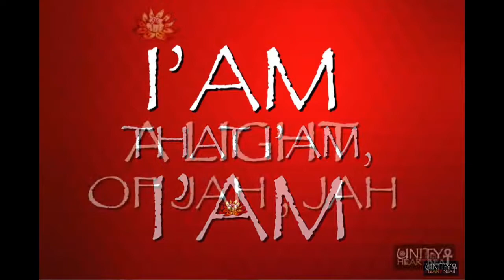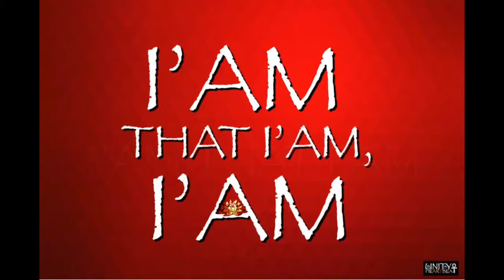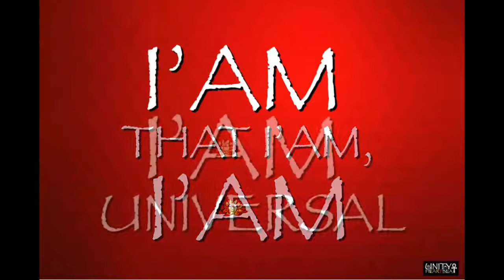I`AM THAT I `AM , SIS ISHIVA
We`re born as universal beings into this world,..without a name ,no social security number,professional , status , no religion,which is given through our time on earth.
It is illusion and only serves on this planet.
When we leave this Planet,we`ll go without identity same way,without a flesh,but with more experience of SELF...the soul that we are..nothing more,nothing less.Our true essence is Love...may we remember while we`re here and connect with the source and so to act,feel,speak and think in the higher frequency. -Sis Ishiva Unityheartbeat.

Words and Voice by Sis Ishiva
HarmonyVoice by Olugbala Kokumo.
Congo drums by Conrgobilly
Riddim by Sis Ishiva and Olugbala Kokumo.
Mix by Lee Holness.

Graphic Art in the Video by Sis Ishiva